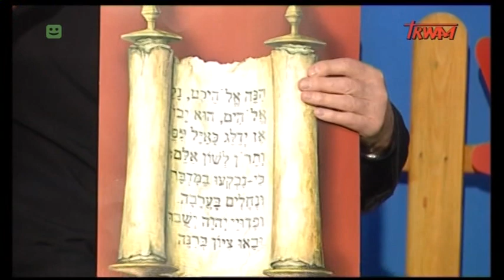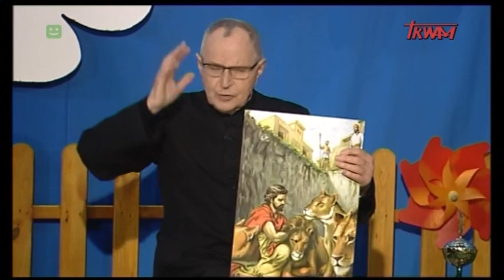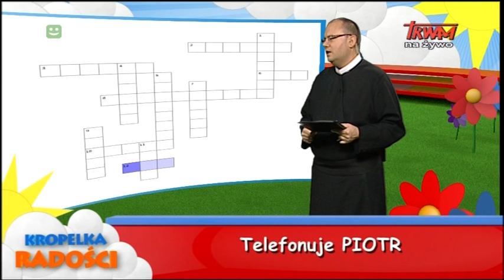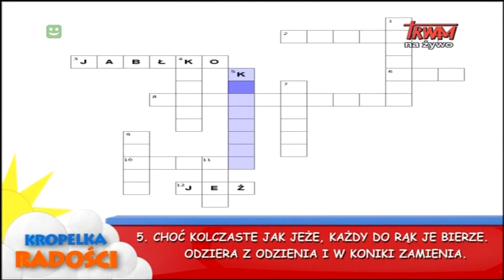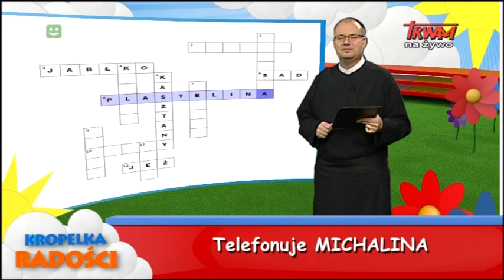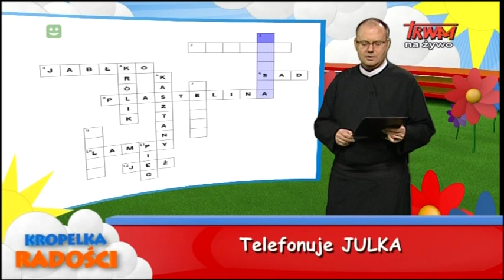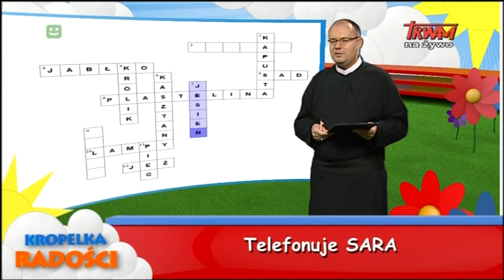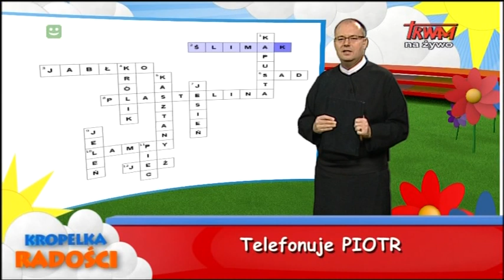Kropelka radości 28.11.2020